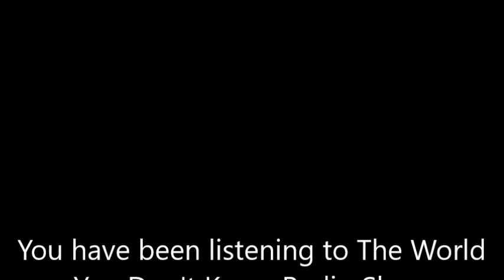THE WORLD YOU DON'T KNOW RADIO SHOW with guest Cristína Ní Dubhsláine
On the show I chat to Cristína Ní Dubhsláine about Ireland's Independence Day January 21st which has been suppressed by successive privisional de-facto governments since 1922 to hide the fact that Ireland is still under control of the BRITISH CROWN. We aslo chat about the recent presentation of genuine All Ireland Medals to the winning Tipperary team by Billy McGuire.